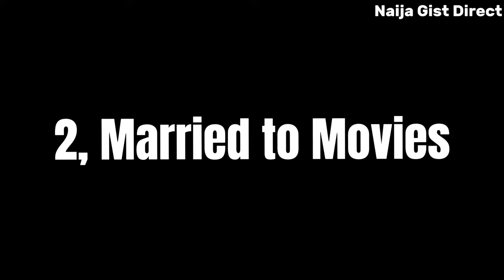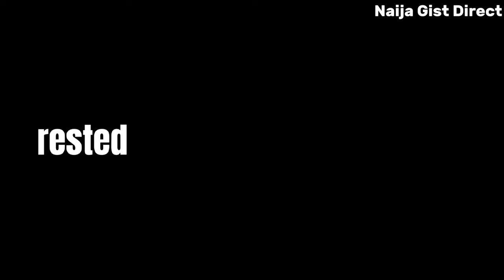The Sad Truth Why Maurice Sam and Sonia Uche Can Never GET MARRIED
Hello everybody welcome to naija gist direct, in todays video I will be talking about the 10 reasons why Maurice Sam and Sonia uche cannot get married or be together romantically.
the nollywood actor Maurice Sam and nollywood star actress Sonia uche has sparked romance rumors many times and times again, appearing on different intense love movies and going on live videos smiling at each other with love making fans to believe they are in a relationship.
Latest nollywood movies full movies
Latest nollywood movies full movies 2023
Latest Nigerian movies full movies
Latest Nigerian movies full movies 2023